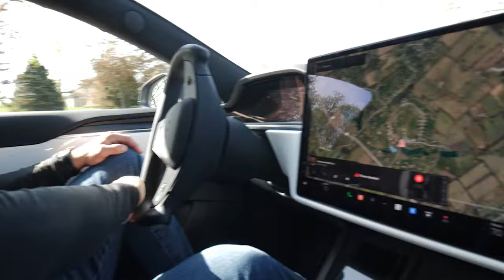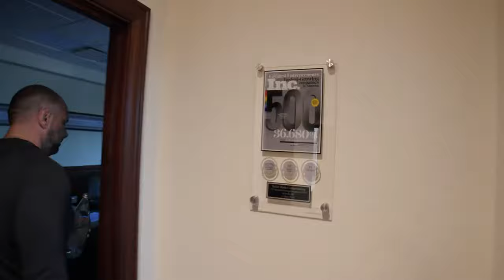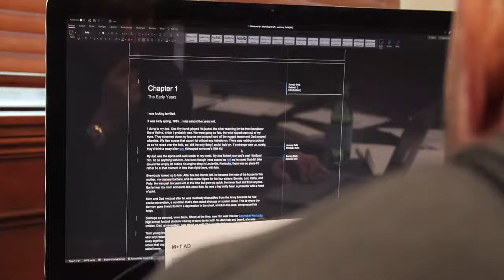A Day In The Life of a Serial Entrepreneur | Jeremy Delk 2022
It's been a while since I posted! So in this video, I've decided to re-introduce myself a bit. Hey, I'm Jeremy Delk, a father, entrepreneur, investor, and speaker today!  Enjoy a sneak peek of my morning routine, my obsessions, and a day at work.

Watch out for my upcoming book entitled "Without A Plan"